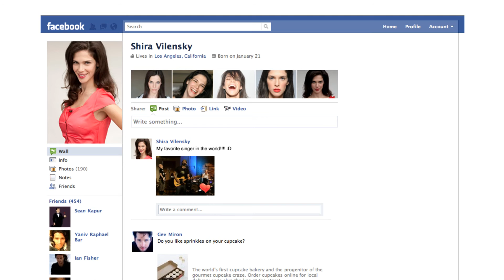TvTak - Tell you friends what you are watching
TvTak recognizes television shows in just one second. A single click is all it takes to share what you're watching on TV.